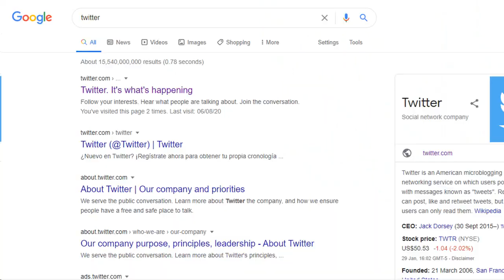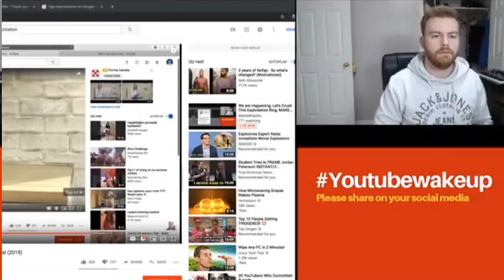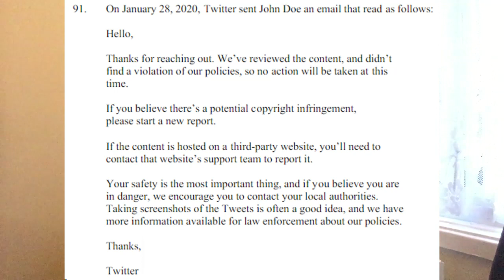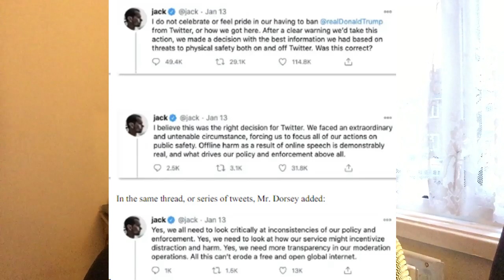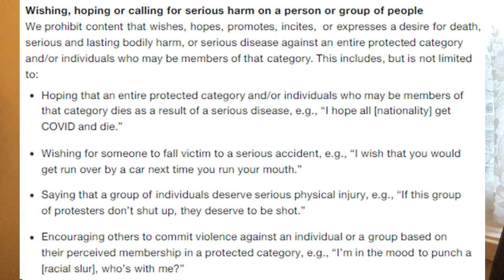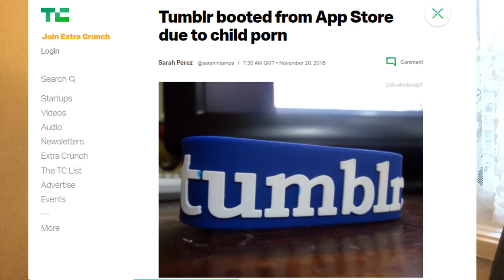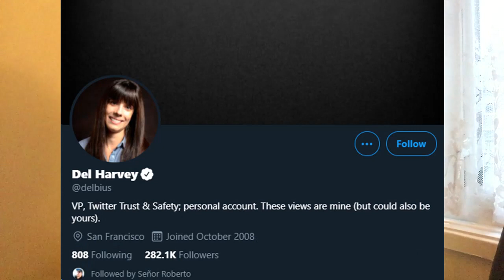Twitter Is Cancelled...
time to hunt jack dorsey